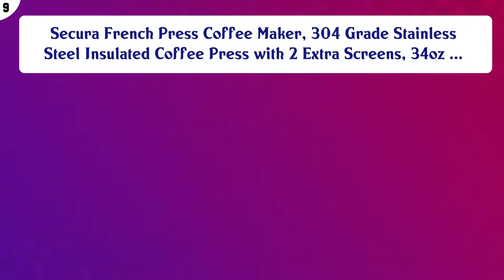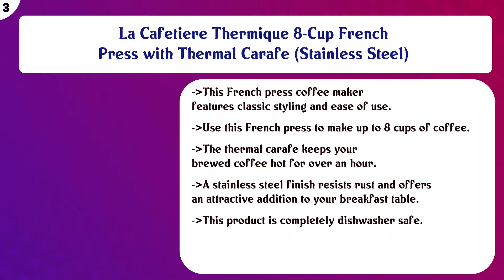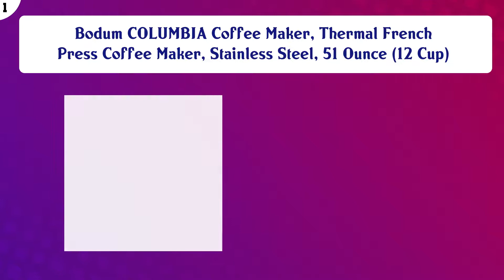Top 10 Steel French Presses to buy in USA 2021 | Price & Review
Top 10 Steel French Presses to buy in USA

 Find the links below to buy these products:

 List of top Steel French Presses:

Coffee Gator French Press Coffee Maker- Insulated, Stainless Steel Manual Coffee Makers For Home, Camping w/ T ...

 Secura French Press Coffee Maker, 304 Grade Stainless Steel Insulated Coffee Press with 2 Extra Screens, 34oz ...

 Stanley Classic Vacuum Travel Press 16oz Hammertone Green

 Best Stainless Steel French Press Coffee Espresso Maker With Markings. Won't Break Like Your Glass One! Large, ...

 ESPRO 1032C French Press, 32 oz, Stainless Steel

 Mueller French Press Double Insulated 310 Stainless Steel Coffee Maker 4 Level Filtration System, No Coffee Gr ...

 BruTrek Double Shot 3.0 Travel French Press Coffee Mug - Bru-Stop Insulated Stainless Steel Mug with Non-Slip ...

 La Cafetiere Thermique 8-Cup French Press with Thermal Carafe (Stainless Steel)

 Frieling USA Double-Walled Stainless-Steel French Press Coffee Maker in Frustration Free Packaging, Polished, ...

 Bodum COLUMBIA Coffee Maker, Thermal French Press Coffee Maker, Stainless Steel, 51 Ounce (12 Cup)

 Content of this Video:

10 best products to buy Steel French Presses USA

 Top rated Steel French Presses in USA